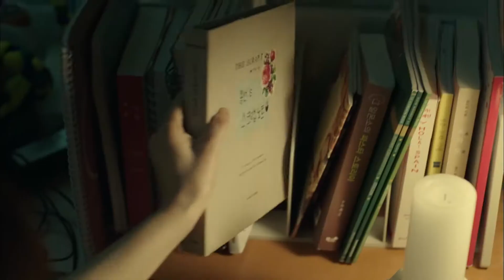MV 박보영 Park Bo young 떠난다 Leave MV 1080p